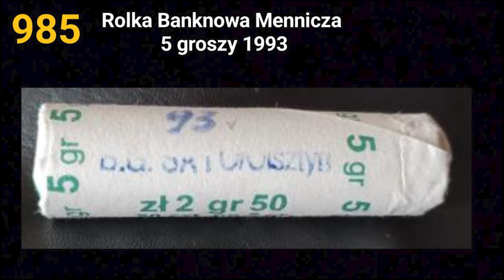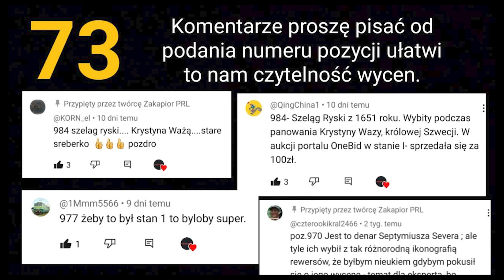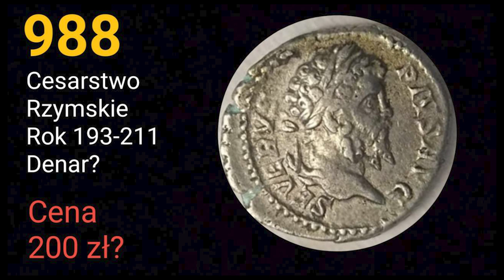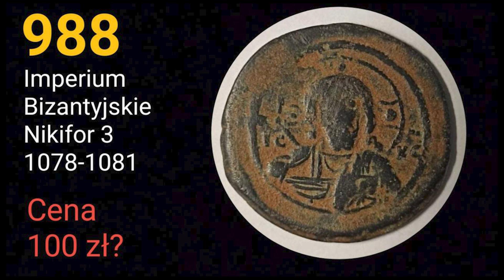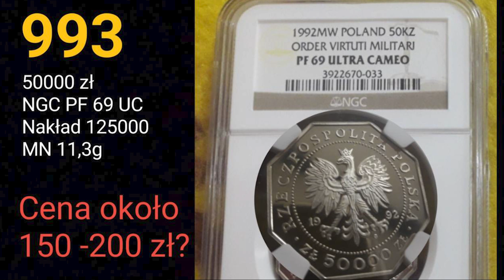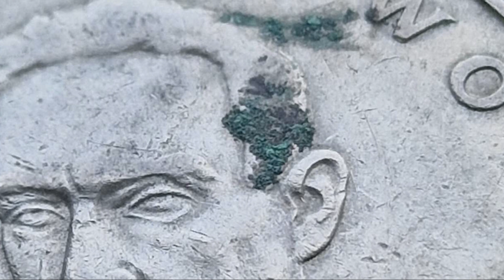73 Wyceny Monet i Banknotów, Czerwiec 2023, Skup sprzedaż aukcje licytacje giełda.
Wyceniamy monety Banknoty destrukty i pamiątki PRLu, w wysyłacie wasze kolekcje a ja i moi widzowie wyceniają, zapraszam do konwersacji w komentarzach, wyceny opierają się na wnikliwych danych opartych na analizach aukcji licytacji katalogach giełdach.

Odcinki od 50 do 59

Ceny Czerwiec 2023